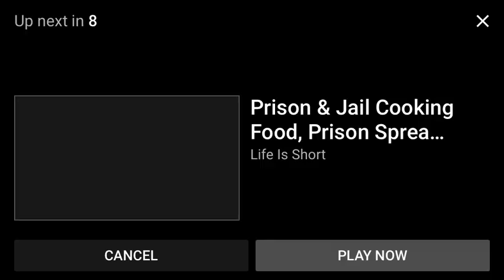Prison Cuisine | Most Creative Cook!